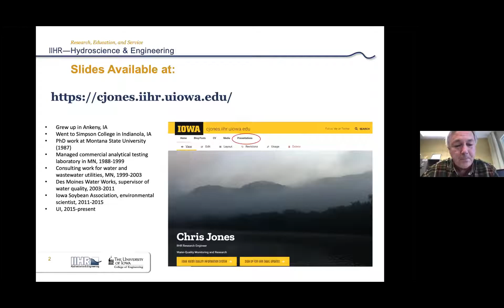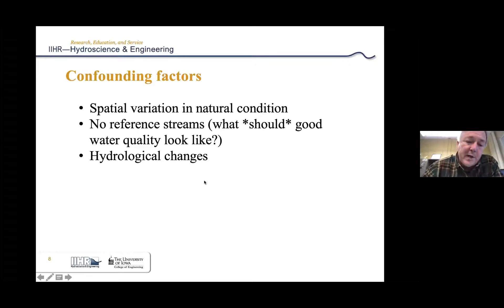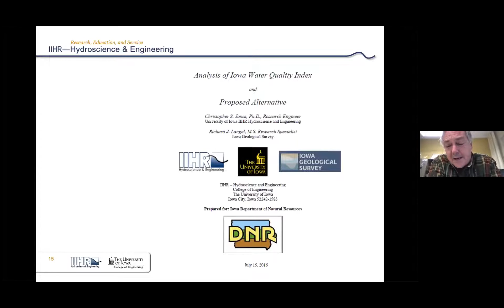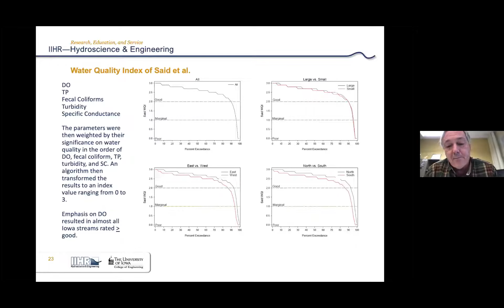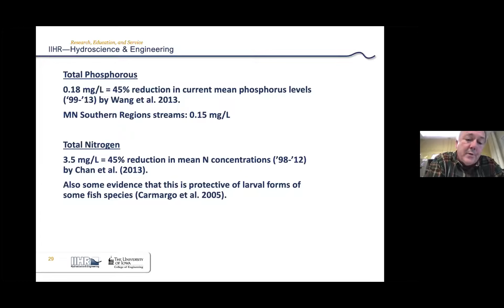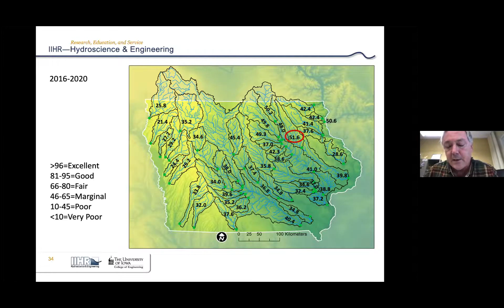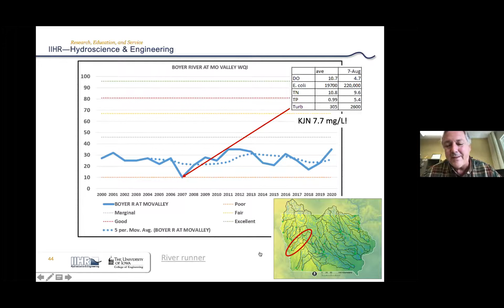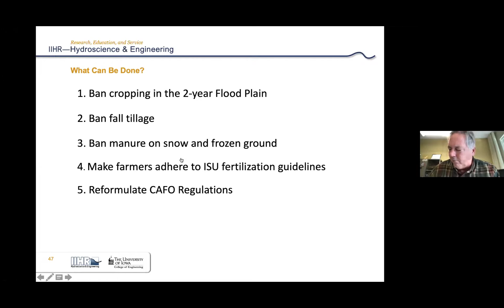INRC Fall 2021 Water Research Seminar Series: Proposed Water Quality Index for Corn Belt Streams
INRC Fall 2021 Water Quality Research Seminar Series: New Technologies, New Tools and Emerging Concerns

Proposed Water Quality Index for Corn Belt Streams, Oct. 13, 2021

Presenter: Chris Jones, research engineer at the University of Iowa IIHR-Hydroscience and Engineering